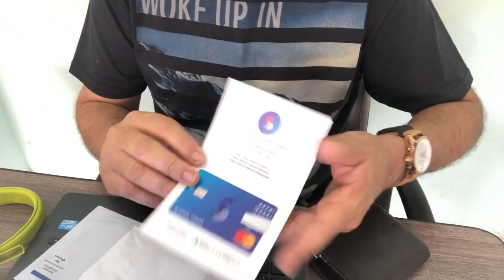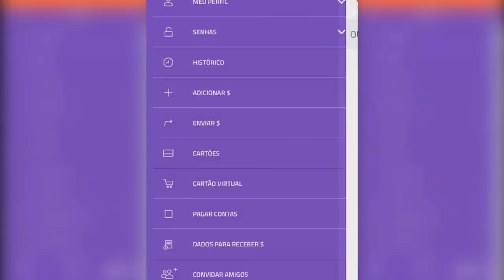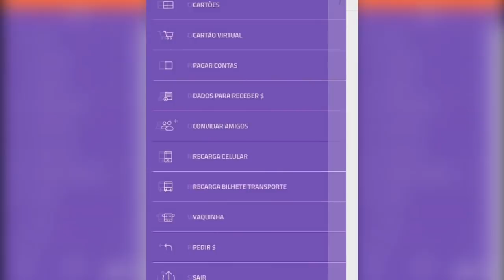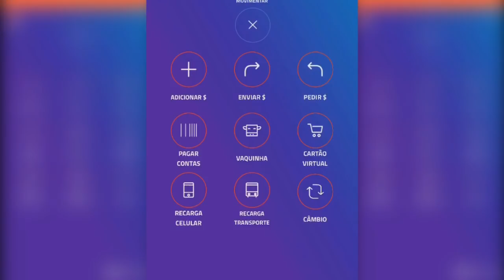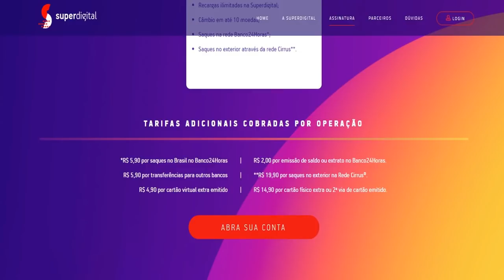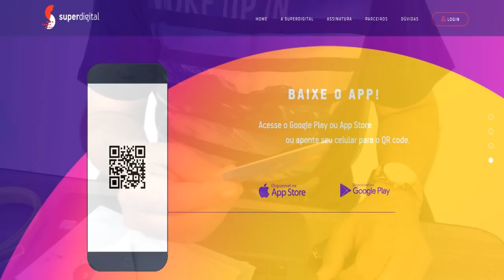Cartão e Conta Superdigital do Santander , será que vale a pena?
Então galera o que vocês acham de movimentar sua conta corrente, receber depósitos, fazer transferências e ainda ter uma vaquinha com os amigos pelo celular? Tudo sem sair de casa ou gastar uma fortuna com taxas. Foi Pra esta finalidade que foi criado a conta Superdigital
A empresa é uma fintech do banco Santander. Ou seja, é o banco que está por trás de todo o processo, garantindo segurança e a entrega de um bom serviço. A Superdigital garante a modernidade e a facilidade de uma conta digital.
Para saber maias sobre esta conta entre no link abaixo;